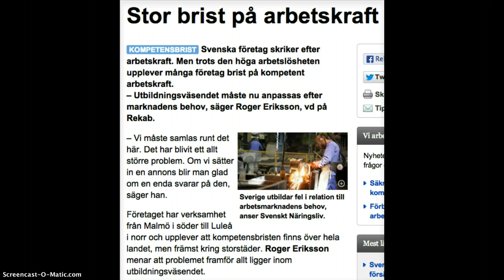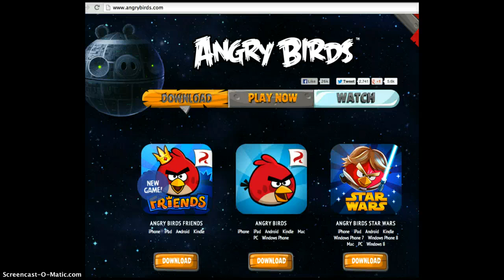Högkonjunktur (33)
En effektiv produktion och en effektiv användning av resurserna i landet, då brukar vi tala om högkonjunktur.